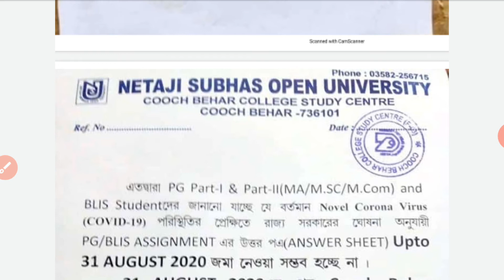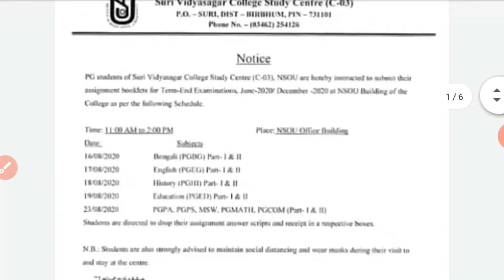NSOU Assignment 2020